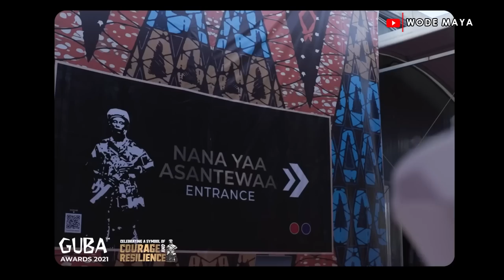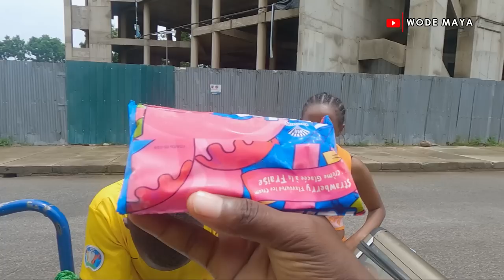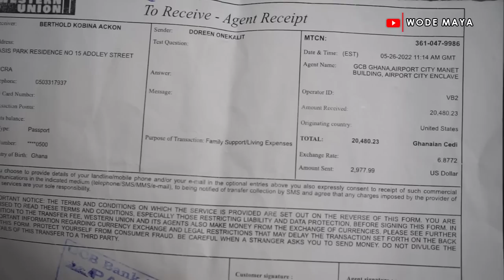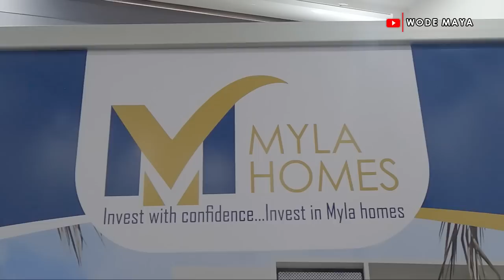We Received Most Expensive Gift Ever/A Day In Life Of Wodemaya/Dentaa/Ghana Vlog